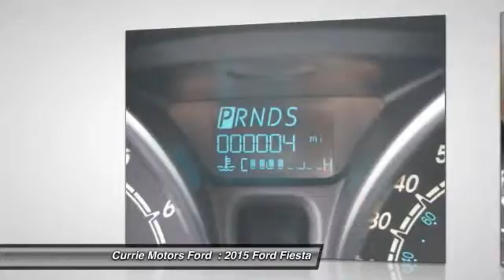2015 Ford Fiesta Frankfort, Chicago, Bolingbrook G1011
2015 Ford Fiesta SE

This Black 2015 Ford Fiesta SE might be just the sedan for you. Want a sedan you can rely on? This one has a safety rating of 4 out of 5 stars! According to a review from CarsDirect, The Ford Fiesta gives economy car shoppers reason to celebrate with its fun-to-drive personality, nicely trimmed cabin, tight build quality and unexpected features. Is this the vehicle you've been waiting for? Come on down and find out for yourself!